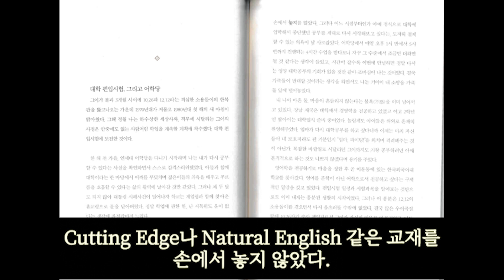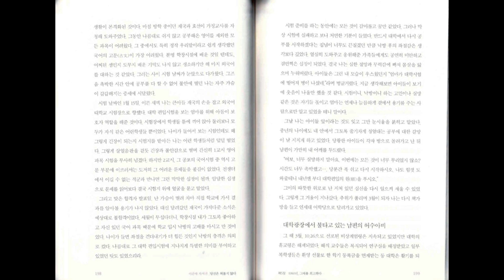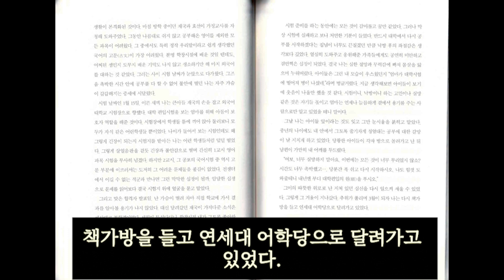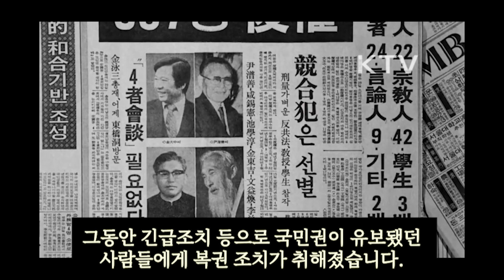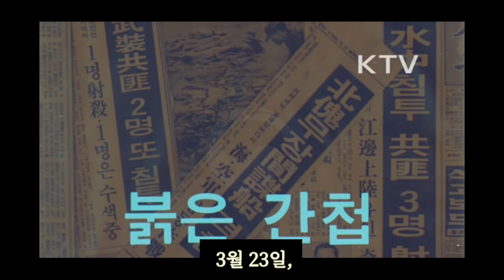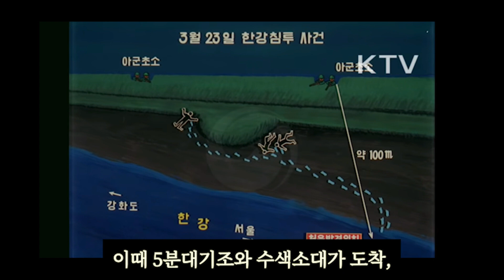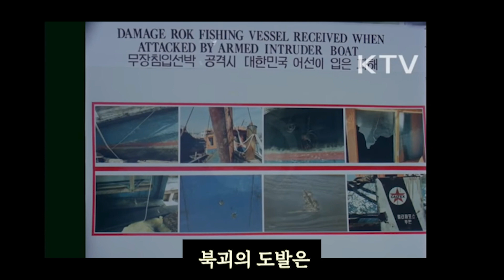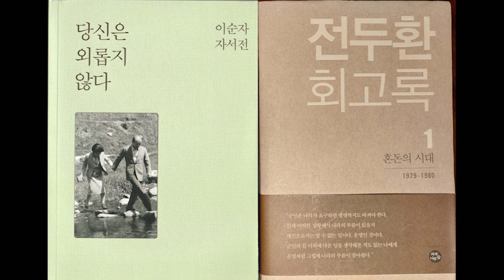[이순자 자서전] 제5장 1화 대학 편입시험, 그리고 어학당 | 만학을 위한 향학열 | 당신은 외롭지 않다 ㉒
0:00  이순자 자서전 제5장 1화 연세대 편입시험
8:02 대한뉴스 봄이 오는 길목
10:57 광주사태 일으키려 3월부터 침투를 시작한 북한군

1980년 새해는 3월까지는 평화로웠고, 다시 공부하고 싶은 향학열에 불타던 이순자 여사는 연세대 편입시험에 도전하고, 연세대학교 어학당 영어수업을 받으며 영어공부에 여념이 없었다. 이 영상 10:58 에서 광주사태를 일으킬 목적으로 1980년 3월부터 남한으로 침투하는 북한군에 대한 뉴스가 시작된다.

이순자 여사의 연세대학교 편입시험일자 1980년 1월 15일
1980년 3월 연세대 어학당 수업 시작

광주사태 일으키려 3월부터 침투를 시작한 북한군에 대한 뉴스

3/23 새벽 서울 한강 하류 무장간첩 3명 침투
-황중해 일병, 김범규 이병의 수훈으로 완전 소탕
-무장공비의 격퇴경로
-새벽 2시 50분, 초소에서 약 100m 떨어진 물속에서 3명의 무장공비 발견
-김이병이 소대본부에 보고하러 가는동안 황일병은 공비들이 초소 30m 지점까지 접근하는 것을 주시
-새벽 3시 15분경 황일병의 M16 발사, 2명을 소탕하고 김이병과 합세하여 도주하던 1명 소탕
-오분대기조와 수색수호대가 도착하여 집중사격을 한후,  완전히 소탕
-한강변 발자국과 170여점의 노획품(일제잠수복, 물갈퀴, 기관권총, 저격용 소음권총 등)
-이 사건은 우리의 정전변화를 틈타 대규모 무장게릴라를 난파시켜 주요시설 파괴, 요인암살 등을 획책하는 계획의 일환
-황중해 일병, 김범규 이병의 모습
3/25 새벽 포항 앞바다 무장간첩 출몰
-무장간첩의 격퇴경로
-0시 20분 포항 동쪽 12해리에서 괴선박 발견
-1시 50분 1차교전
-2시 25분 태진호 어부 3명사살
-2시 50분 포항 동쪽 35 해리에서 무장침입선 격침
-공비자료 사진 전시
27일 새벽 김화지구 간첩침투
-간첩 사진
-무장간첩의 침투와 격퇴경로
-2인조 무장간첩은 북방한계선을 넘어 남쪽으로 600M지점까지 침투
-1명 사살, 1명 도주
-노획품 전시와 침투, 격퇴지
400차 군사정전위원회(판문점)
-UN측 수석대표 호스테틀리 소장은 간첩도발 항의
-북한측 대표 한주경씨 조작극이라고 응대
-50'남북협상 제의와 6.25남침, 72'남북대화와 땅굴, 남북총리회담 실무자 접촉과 3건의 무장간첩
-노획품 전시
-간첩자수 및 신고 강조기간 :4/1~5/30
-상금 : 3000만원~5000만원으로 인상, 신고시 2000만원 보상금
-전방의 경계태세

이번 이순자자서전은 1979년 늦가을부터 1980년 초봄의 이야기입니다.
이여사님은 연세의대에 다니다 자퇴하시고 전대통령과 결혼하신후 늘 못다한 공부를 그리워하셨습니다.
그러다 1979년 큰아들 재국이 다니는 연세대 어학당에서 영어를 공부하며 향학열을 불태우다10.26이후 계엄령으로 인해 다시 큰 좌절을 겪습니다.
10.26사건이 마무리되어갈즈음  편입시험에 도전하셨지만 아쉽게 낙망합니다.
그 뒤 나오는 뉴스는 1980년 봄의 활기찬 모습.안정을 찾아가려고 분투하는 최규하대통령과 국정 긴급조치로 석방된 용공분자들의 소식.희망이 가득찬 대학가풍경을 보여줍니다.
5.18을 향해  치닫는 폭풍속의 고요함같은 뉴스입니다.

그 다음 뉴스는 1980년 계속 출몰하는 간첩들 소식입니다.
대한민국군인의 복장으로 침투하기도 했습니다